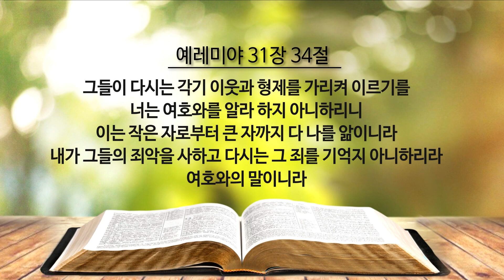“다시는 그 죄를 기억지 아니하리라” /예레미야 31장 34절(박옥수목사 10분말씀)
“다시는 그 죄를 기억지 아니하리라”
ㅡ 말씀 / 박옥수 목사
ㅡ 예레미야 31장 34절